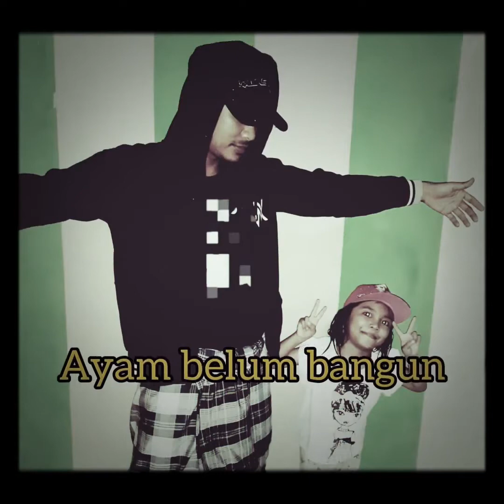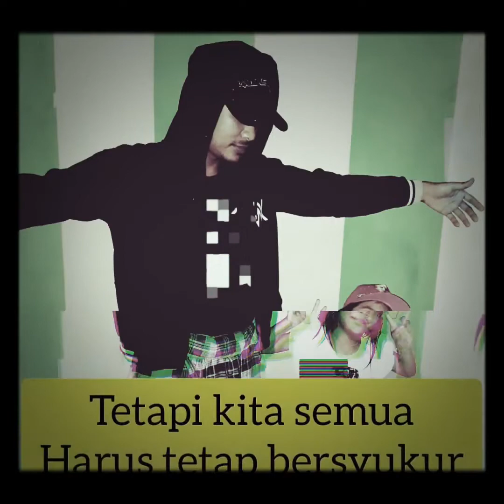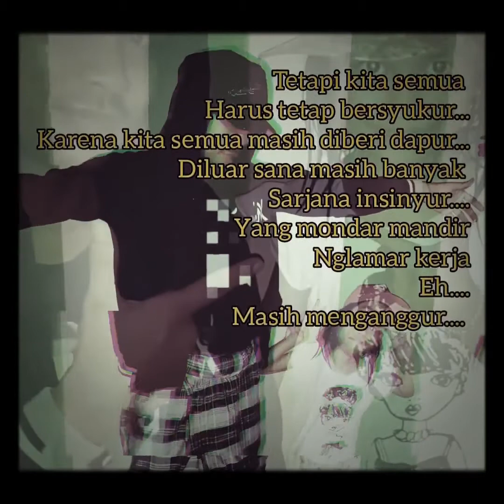Lagu terbaru 2021 hiphop Indonesia " Worker Rhapsody" by irwanresize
Lagu tentang para pekerja yang banting tulang memperjuangkan hidup dan keluarganya, penuh liku dan tantangan, tetapi inti dari semuanya adalah kita harus bersyukur atas segala yang diberikan Allah SWT, itu adalah jalannya, semua ada hikmahnya, Alhamdulillah...